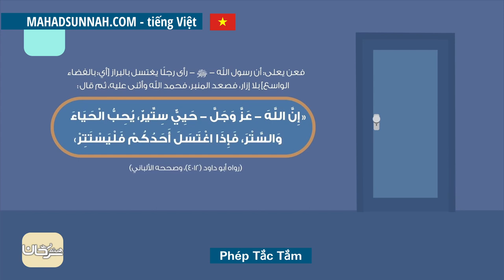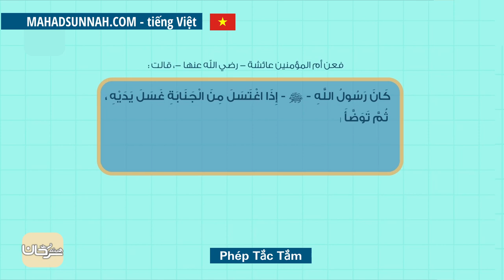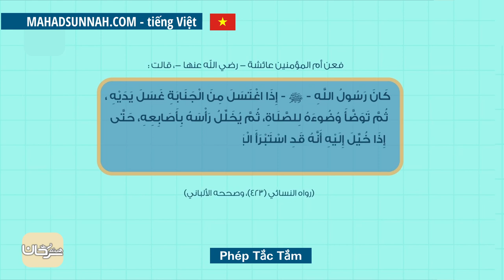Phép Tắc Tắm آداب الغسل